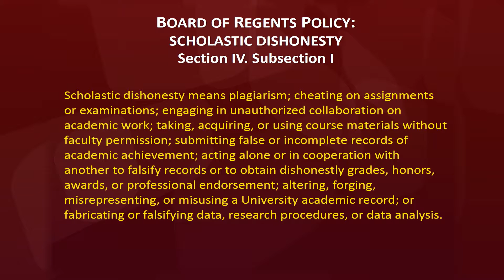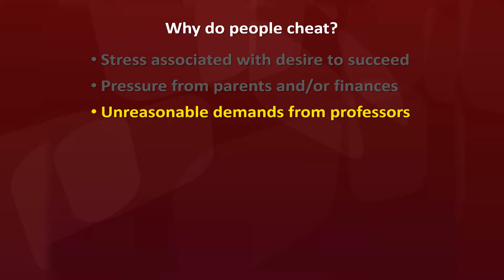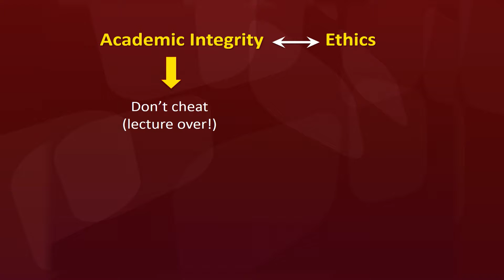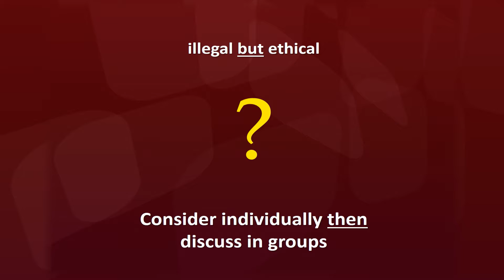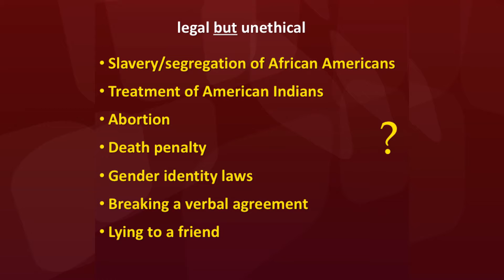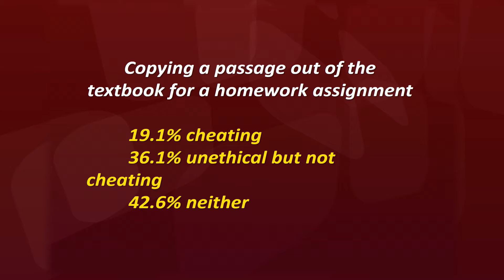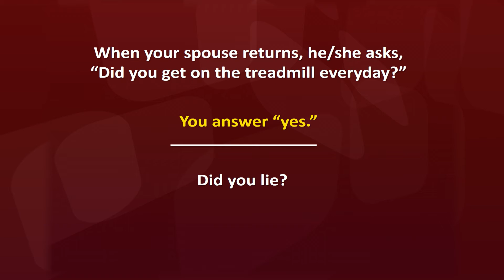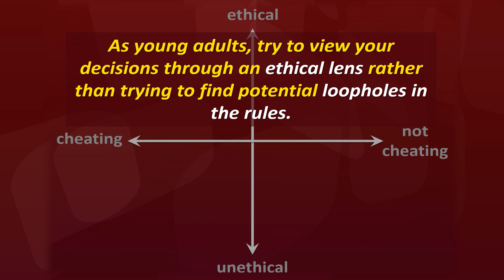CSE 1001: Academic Integrity and Ethics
University of Minnesota College of Science and Engineering Associate Dean for Undergraduate Programs Paul Strykowski discusses scholastic dishonesty and academic ethics.